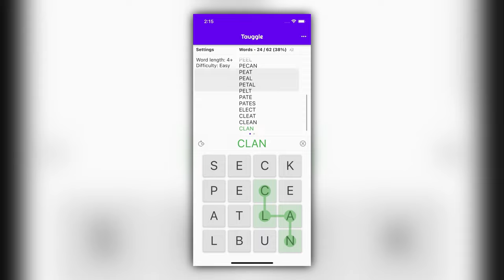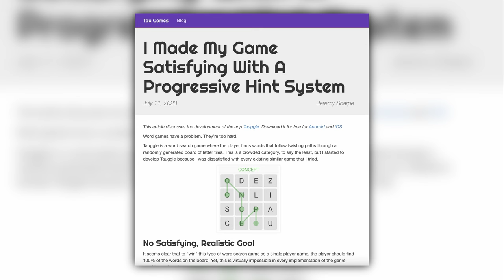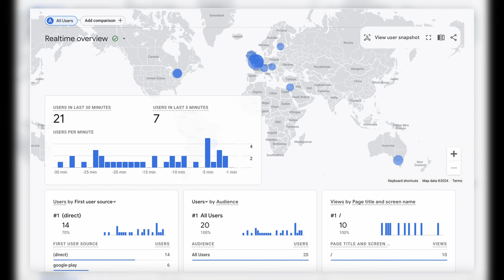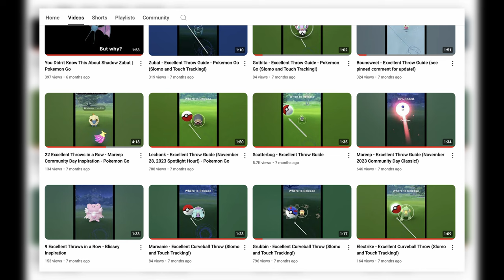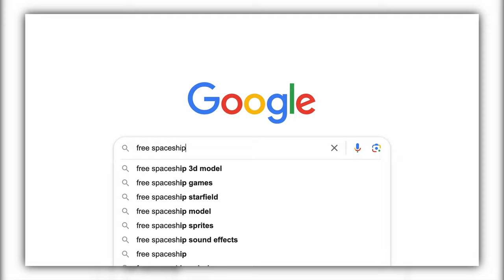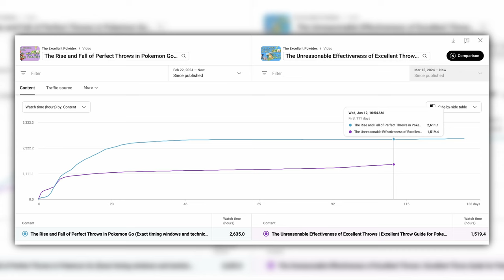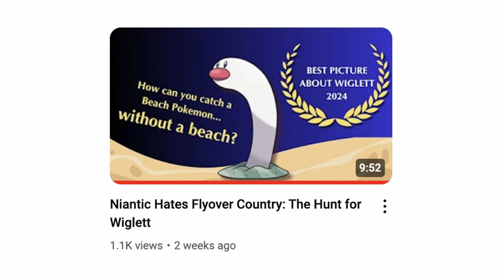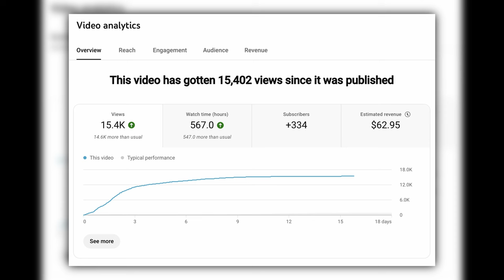I Quit Google and ... Accidentally Became a Pro Pokemon Go YouTuber???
The story of my accidental journey towards creating a monetized Pokemon Go YouTube channel, after leaving my 12 year career as a Software Developer at Google last year.